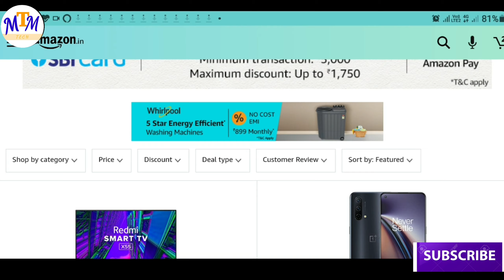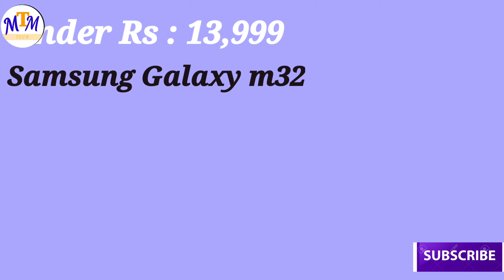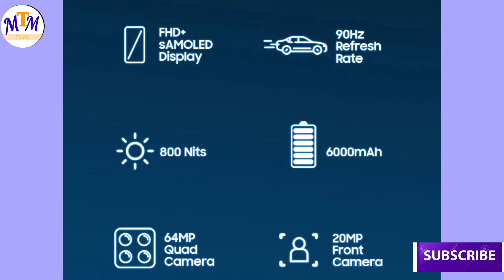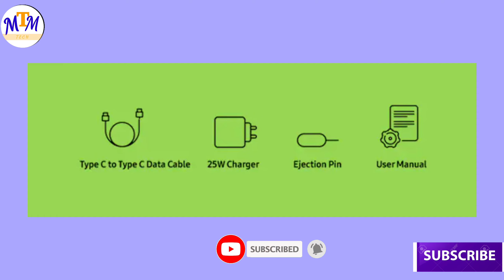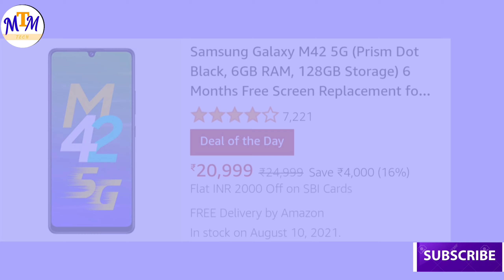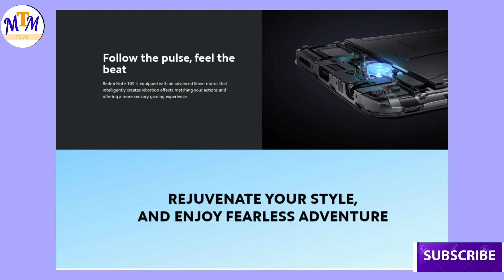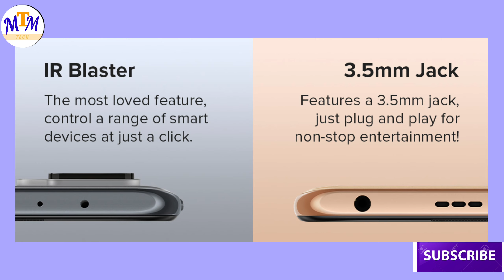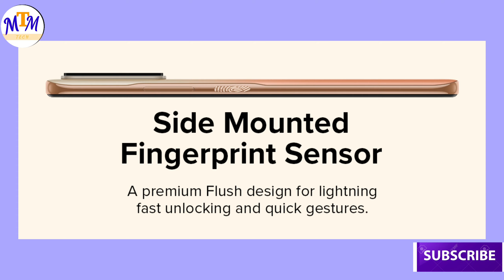Amazon_Great_FreedaomFestival_Offer / AmazonSmartphoneOffer_Malayalam Offer up to ₹2,000 / കിടിലൻ😱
കുറെ നല്ല ഫോണുകൾക്ക് offer വന്നിട്ടുണ്ട് പ്രത്യേകിച്ച് സാംസങ് ഫോണുകൾക്ക്

 ഈ ഓഫർ  9 തീയതി വരെ യുള്ളൂ
 അത് കൂടാതെ SBI 10% ഓഫർ കൂടിവരുന്നുണ്ട്  അത് വീഡിയോയിൽ പറയുന്നില്ല  നിങ്ങൾ ഏതു ഫോണാണ് മേടിക്കും നോക്കുന്നേ  ആ ഫോണിന്റെ ലിറ്റിൽ നിനക്ക് ബാങ്ക് ഓഫർ ഉണ്ടോ എന്ന് നോക്കുക  അപ്പോ ശരി ഇപ്പോ മേടിക്കാൻ പറ്റിയ സമയമാണ്

Samsung M21 :

Samsung M32 :

Samsung  M31 :

Samsung  m51 :

Samsung m42 5g  :

Redmi Note 10 s :

Redmi note 10 pro max :